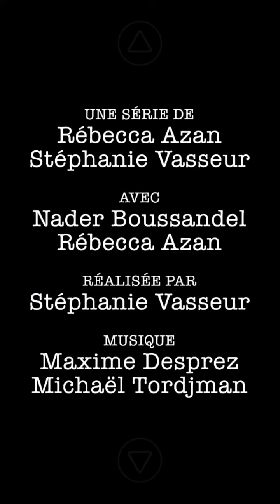S2/E63: 50 balles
Qui n'aime pas retrouver des petits billets oubliés dans une poche?